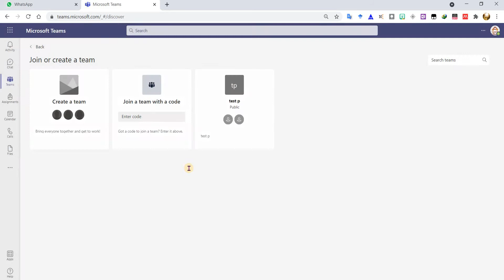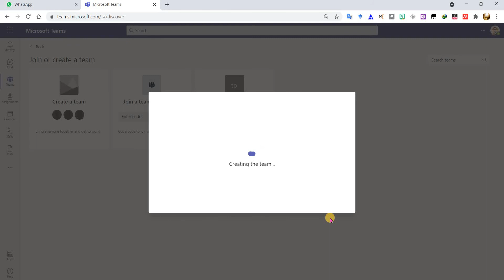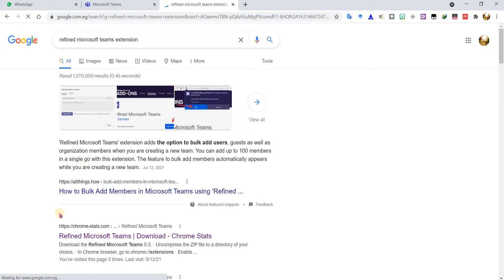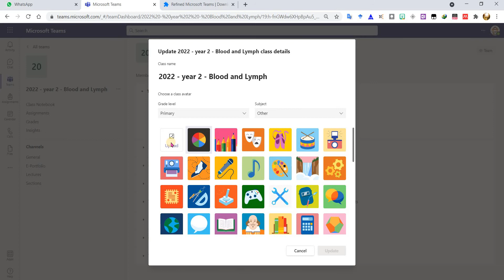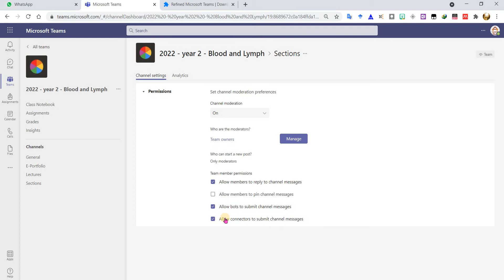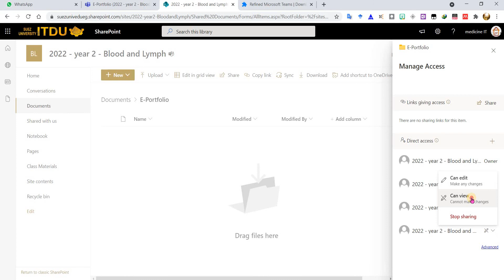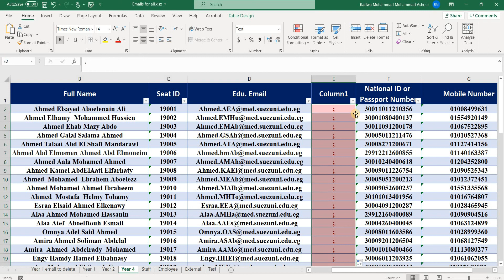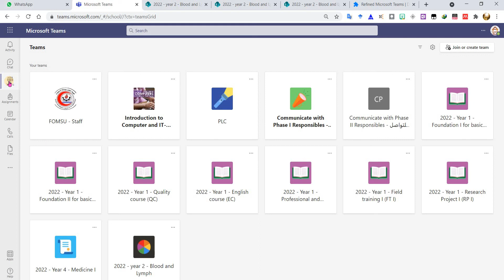How to Create a Team using Microsoft Team